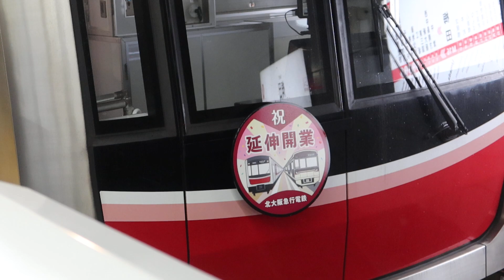【北急延伸HM付】大阪メトロ御堂筋線31610F 中津行き 梅田駅発車